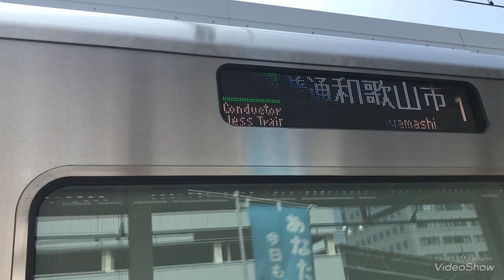◆227系が増えたね！！！◆ JR和歌山線、桜井線 「一人ひとりの思いを、届けたい JR西日本」